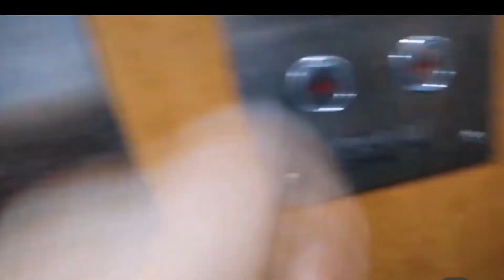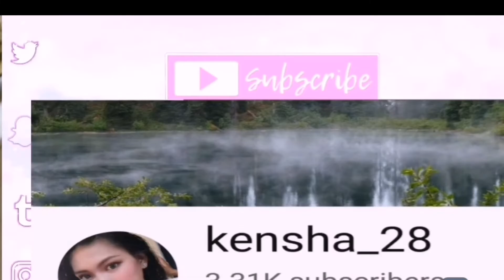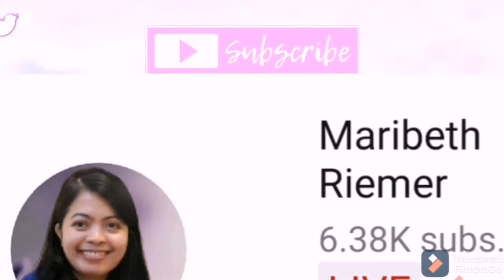SIMPLE BIRTHDAY DECORATION /ZYA's Birthday /it's mercy bandoy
Hope you enjoy this video and let's enjoy the party.